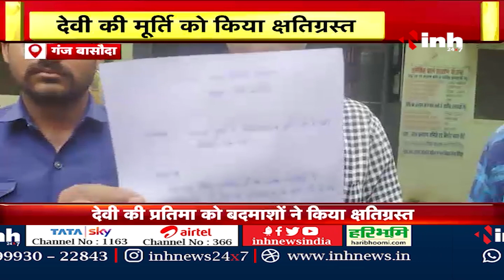सुबह सवेरे मध्यप्रदेश | MP Latest News Today | Madhya Pradesh की आज की बड़ी खबरें | 25 August 2023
INH, सुबह सवेरे मध्यप्रदेश | MP Latest News Today | Madhya Pradesh की आज की बड़ी खबरें | 25 August 2023